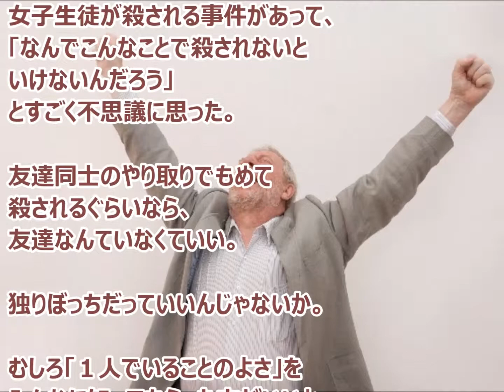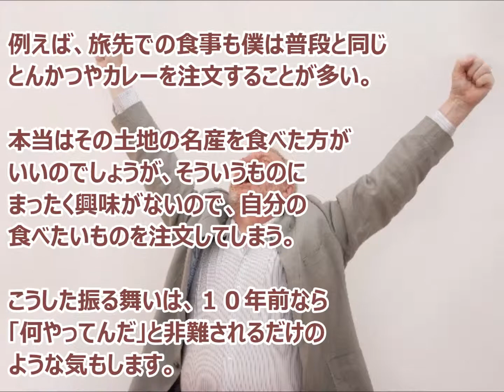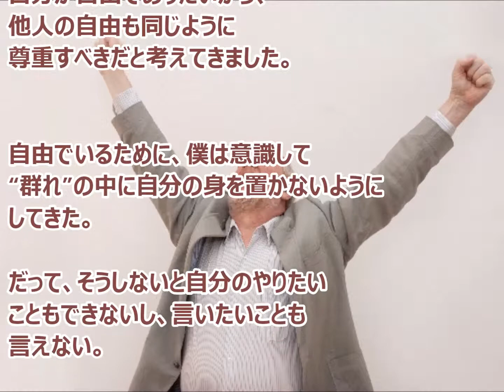蛭子能収の本「ひとりぼっちを笑うな」が好調。蛭子流ひとりのススメ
「自由を脅かされるくらいなら一人でいい」。蛭子能収さんが自著でも語った一人でいることの良さ。